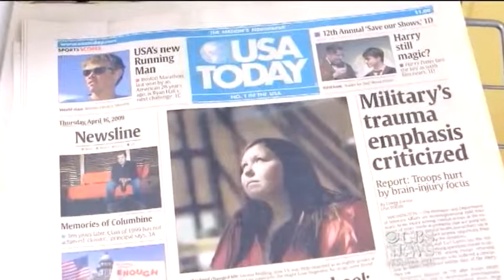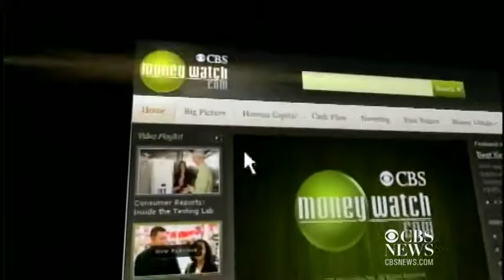Boston parking spots sell for $560,000 at auction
USA Today's publisher is expanding its TV portfolio, a Chinese company plan's to build a shipping channel to compete with the Panama Canal have been approved, and two parking spots in Boston were bought in an auction for $560,000. Ashley Morrison reports.